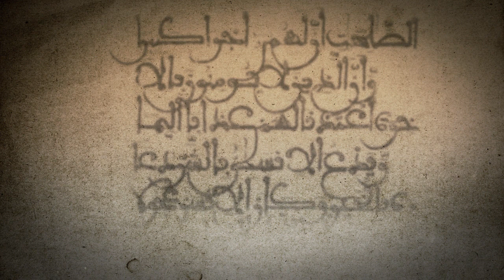Ogres et ogresses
الغول و الغولة موجودان في العديد من القصص الأمازيغية . مخلوقا شريرة ، ولكن ، لهم وظيفة نفعية في المجتمع ... من هم ؟ احكيلي على زمان يعود إلى هذه المخلوقات الغريبة التي تعيش في حكايتنا القديمة
L’ogre et sa femme l’ogresse sont présents, ensemble ou pas, dans beaucoup de contes berbères. Créatures maléfiques, ils ont cependant une fonction utilitaire dans la société ... Mais qui sont-ils ? Ahkili ala zamane revient sur ces étranges créatures qui habitent nos contes